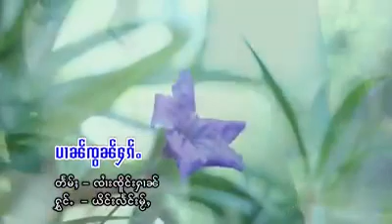ပၢၼ်ၸွၼ်ႁၵ်ႉ တႅမ်ႈၸၢႆးၸိူင်းႁၢၼ် ႁွင်ႉ ယိင်းလႅင်းမ်ႂႇ